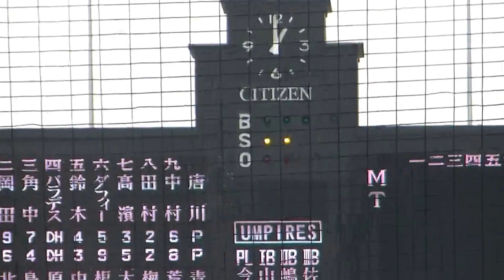阪神青柳投手、今日は決して悪くなかった・・・、ただ一人あのバッターを除いては・・・。２０１７オープン戦！！対ロッテ甲子園グリーンシート中段やや１塁よりからの光景です！！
阪神青柳投手！！今日のピッチングは決して悪くなかったんです！！ただ一人、あの角中選手を除いては・・・。その存在間あふれ千葉ロッテの名のあるバッターを前に、ちょっとひるんでいるのか？？そんなワンシーンです！！ぜひご覧ください！！２０１７オープン戦グリーンシート中段やや１塁よりからの光景です！！